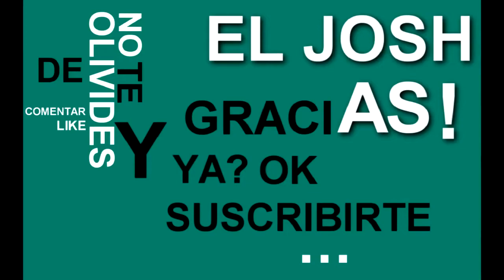Assassins Creed Unity Reyes Muertos #5 Bajo Llave